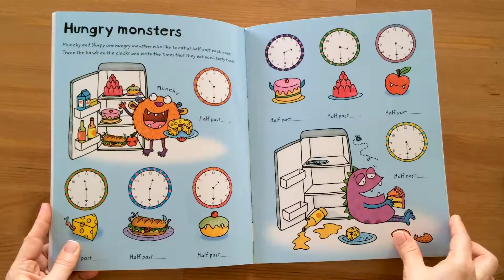Wipe-clean Telling the Time - Usborne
A fun way for children to master the art of telling the time, allowing them to complete the activities over and over again using the special wipe-clean pen.
With the help of a hoard of friendly monsters, the basics of telling the time are explained clearly and simply, with fun activities to consolidate learning, including helping to schedule a ‘Monster day’and delivering the monster mail on time.
Introduces telling the hour, half hour and quarter hour on both digital and analogue clocks.
“...fun and engaging with plenty of storylines which put the time into context... Varied, colourful and inviting - a super book.”
Parents in Touch